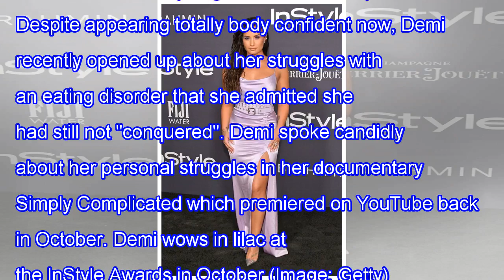Demi lovato flashes cleavage in the swimsuit for sizzling selfie